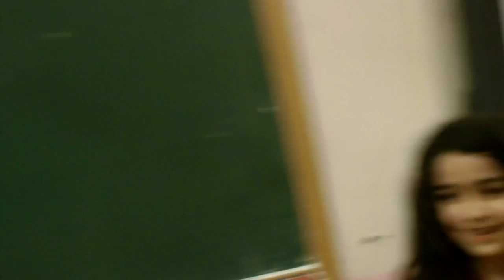11 year old Muslim girl Arzu " don`t believe in fairy tales and lies "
Roshan Azizov, Rovshan Azizov , Rövşən Əzizov